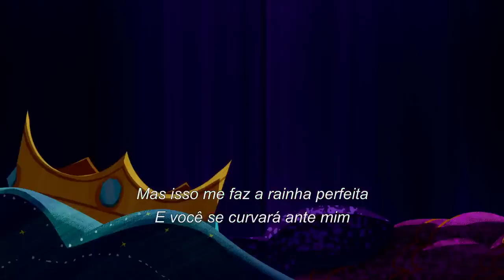My Little Pony: Contando a sua história | O poder do alicórnio | COMPILAÇÃO Desenho Animados